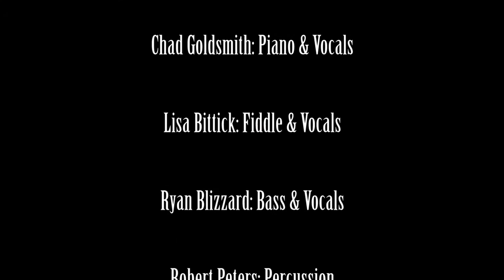Chad Gold Band - Black Jack Davey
208 Music Video Show
Band: Chad Gold Band
Song: Black Jack Davey
Director: Nickolas Roehl